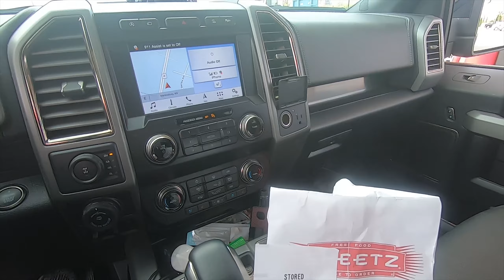Moto Vlog Ep 3 - Got My Suspension Set!!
Thanks to Factory Connection for the setup!!!

Got my suspension set finally!